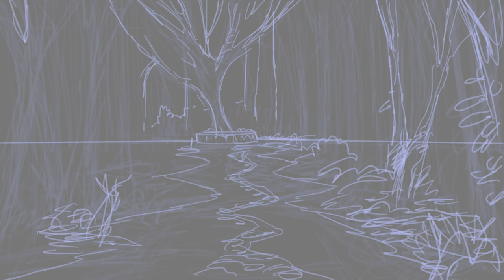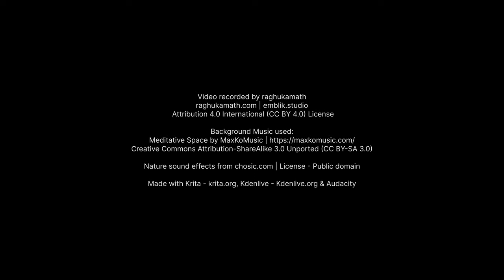One With Nature - Time-lapse Painting in Krita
It is Friday again and I went on a small hike with my friend yesterday, as we were walking amidst the forest on a small trail, the calmness of the surrounding nature seemed almost meditative to me. It instantly drained all my stress built up during the week. This painting is inspired by one of the spots we encountered while walking in the forest.

You can download Krita from - krita.org

► Keep in touch with me for more time-lapses, tutorials and tips about Krita and digital art on:

This video is  made with - krita.org and kdenlive.org